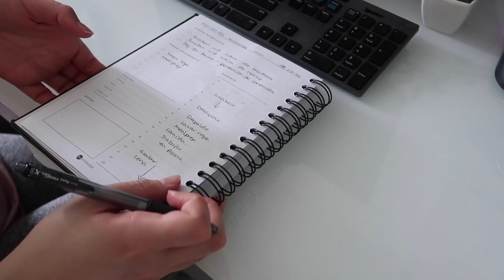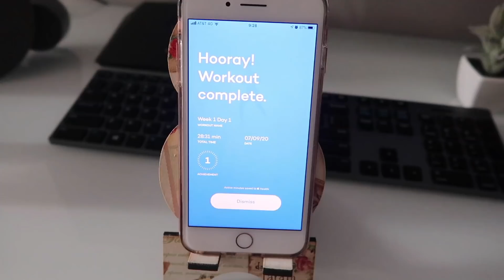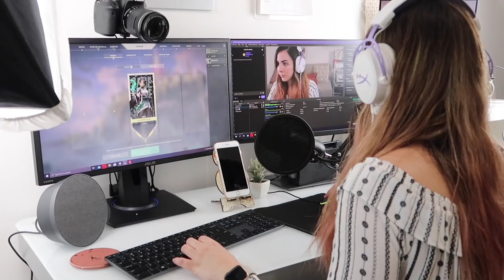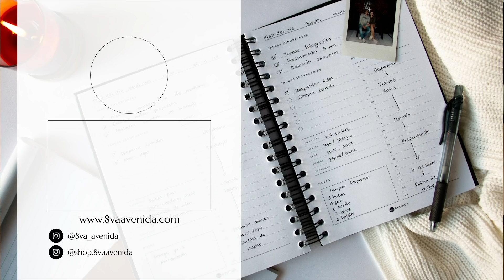Rutina de mañana | Trabajando en casa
Mi rutina de mañana trabajando desde casa como YouTuber y Twitch streamer en verano 2020. Mi día de trabajo empieza a las 12pm y termina a las 8 pm y no todos los días hago streams a las 12, otros días tengo videoconferencias, grabación de videos, trabajar en mi tienda línea pero cualquiera de estas actividades las programo a partir de las 12 del día para mantener así mi rutina de mañana que es cuando más me siento activa y puedo realizar todo esto sin posponerlo.

🎥 E Q U I P O  Q U E  U S O

👨🏻‍💻 I N T R O / E D I C I Ó N
Edición por Carlos Capistrán

StreamBeats
Ambient Gold · Harris Heller

📧 C O N T A C T O / N E G O C I O S